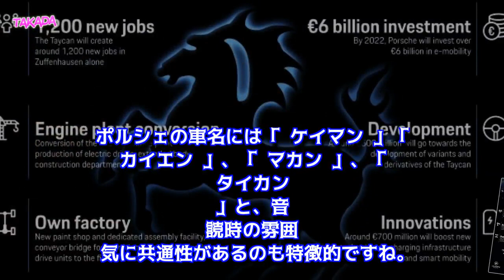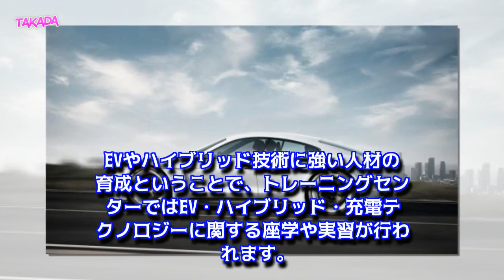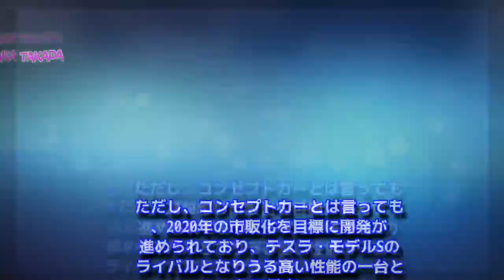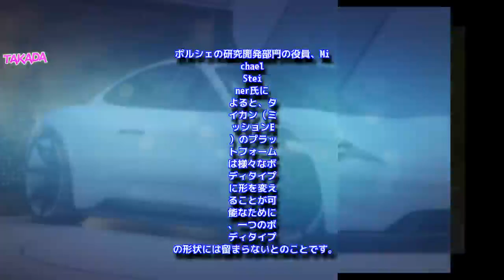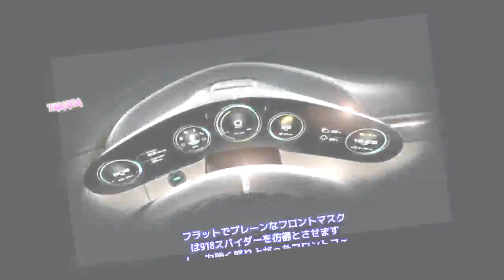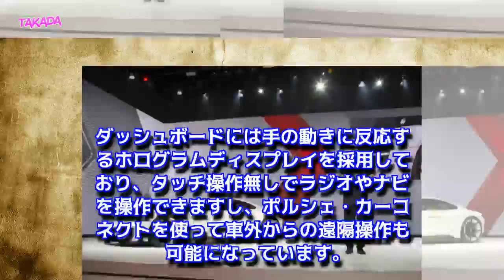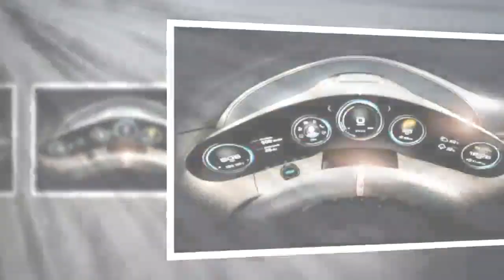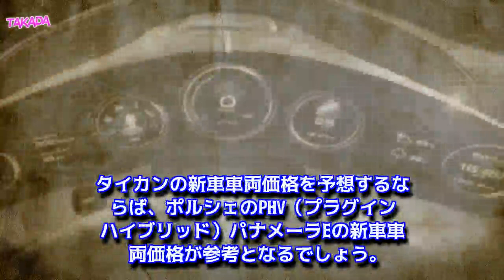ポルシェ初ピュアEV新型は「タイカン」に！ミッションEの市販型の日本発売日は2020年でスペックと価格は？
2018年6月9日、ポルシェ初となるフルEV「ミッションE」の市販モデルは「タイカン」と命名されました。初公開に先出しティザー動画も公開！この命名前の5月には2020年に日本発売が決定したと発表され、最新プロトタイプの走行動画も公開されています。ポルシェ初の電気自動車「タイカン」の外装内装のデザインやパワートレインを紹介します。